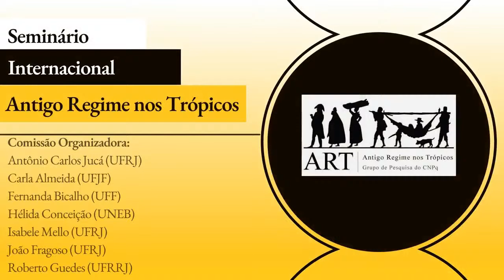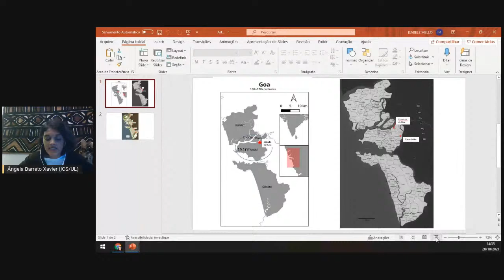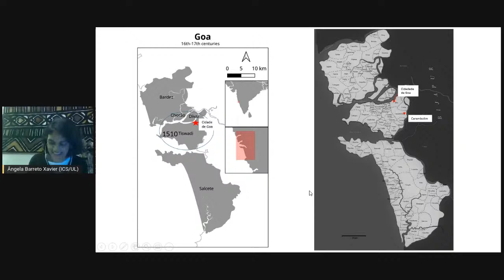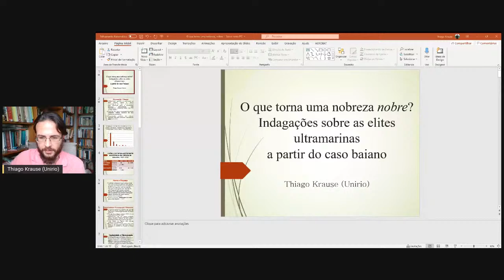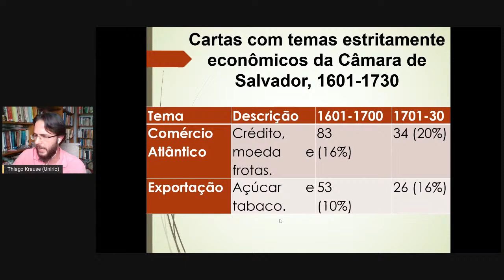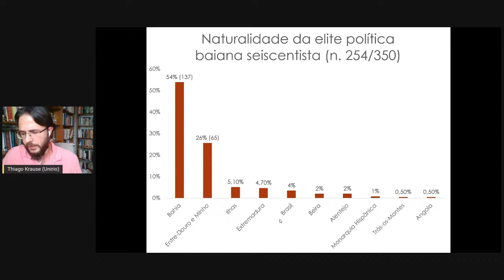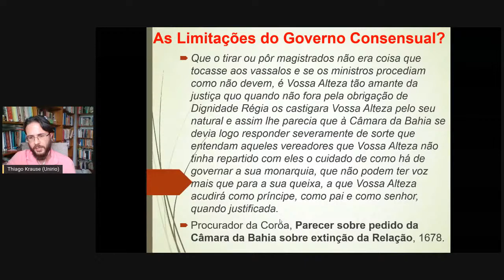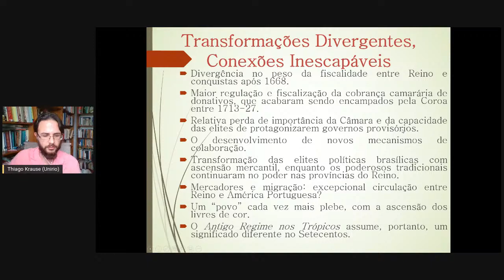Mesa 8 - Elites Políticas no Império Português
28/10 - 14:00 às 17:00 (horário de Brasília)

Mediadora: Nauk Maria de Jesus (Universidade Federal de Grande Dourados)

Angola: Elites Políticas na Crise do Império Português (circa 1822)
Roquinaldo Ferreira (University of Pennsylvania)

Entre micro e macro. As elites aldeãs de Goa face ao poder imperial português
Ângela Xavier (Instituto de Ciências Sociais – Universidade de Lisboa)

O que torna uma nobreza nobre? Indagações sobre as elites ultramarinas a partir do caso baiano
Thiago Krause (Universidade Federal do Estado do Rio de Janeiro)

“Que qualquer mínimo vassalo tenha liberdade para escrever a Vossa Majestade”: traças de vassalos, entre arbítrios e tribunais, e a formulação política na monarquia pluricontinental (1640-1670)
Marcello Loureiro (Escola Naval)